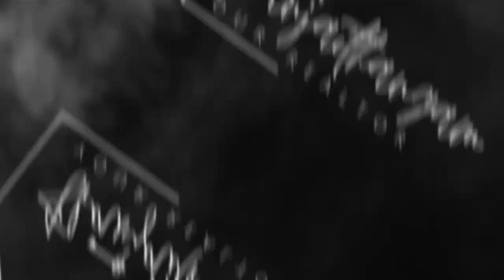2bhkhousesale in northface trichy NHroad near A2B thanjavur #9345479923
TYPE SIZE DESCRIPTION S.NO GG 1.23x2.15 1. GRILL GATE MD 1.53x2.15

KW V1 0.92x1.07 8. VENTILATOR OPEN 9. 0.92x2.15 AREA DETAILS S.NO DESCRIPTION SQ M. SQFT. 1. PLOT AREA 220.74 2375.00

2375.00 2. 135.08 PROPOSED GF 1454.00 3. OPEN SPACE 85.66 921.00

2BHK குறைந்த விலையில் வீடு விற்பனைக்கு உள்ளது. சிறப்பு அம்சங்கள்- -கார் பார்க்கிங், தண்ணீர் சேமிப்பு தொட்டி, போட்டிகல், லோன் வசதி, போர் வசதி, -கிழக்கு நோக்கி அமைந்துள்ளது -காவிரி ஆற்றின் மணல் மற்றும் சுட்ட செங்கள் வைத்து கட்டப்பட்டது. -500 மீட்டர் தொலைவில் தஞ்சை to திருச்சி தேசிய நெடுஞ்சாலை அமைந்துள்ளது..

-DTCP அனுமதி பெற்ற மனைகள் 2375சதுர அடி மனை . 1454 வீடு கட்டுமான அளவு -2 கலோ மீட்டர் தொலைவில் வல்லம் பேருந்து நிலையம் அமைந்துள்ளது -2.5 கிலோமீட்டர் தொலைவில் புதிய பேருந்து நிலையம் அமைந்துள்ளது -5 கிலோ மீட்டர் தொலைவில் பெரியார் மணியம்மை பல்கலைக்கழகம் அமைந்துள்ளது ₹75,00,000 Lفع -24 மணி நேர பேருந்து வசதி -24 மணி நேர தண்ணீர் வசதி -லோன் வசதி -முகவரி: PRAGADHI GARDEN, PILLAIYARPATTI PANJAYATH THANJAVUR TALK THANJAVUR DISTRICT

*THIVAAN BUILDERS*
(A real estate company)
"We can help you get where you want to be"
-Mr.Thivagar(ceo)
*Job Vacancy*
For Freshers And Experience Candidate Male And Female Candidates Can Apply Age Limit:18-30 Qualification:10th to Any Degree Limited Vacancy Only Hurry up!

*Face book*